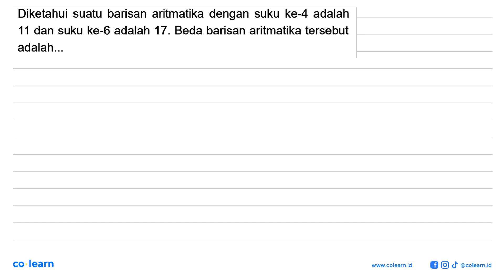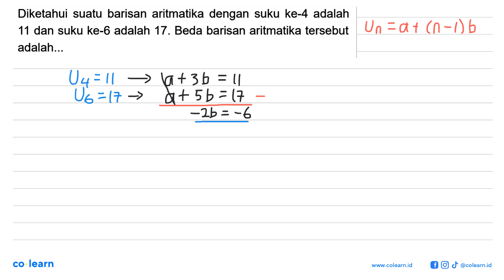Diketahui suatu barisan aritmatika dengan suku ke-4 adalah 11 dan suku ke-6 adalah 17. Beda baris...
Diketahui suatu barisan aritmatika dengan suku ke-4 adalah 11 dan suku ke-6 adalah 17. Beda barisan aritmatika tersebut adalah ...

Topik atau Materi: Barisan Aritmetika - POLA BILANGAN DAN BARISAN BILANGAN - BILANGAN - Matematika Kelas 8 SMP -

00:00 : Bedah Soal
01:00 : Konsep, rumus dan pengertian Barisan Aritmetika
01:18 : Langkah penyelesaian soal
00:53 : Jawaban akhir
01:23 : Penutup